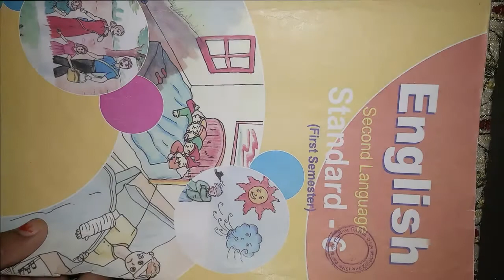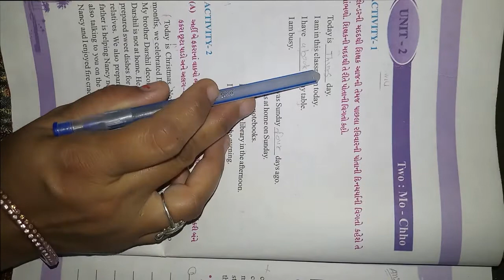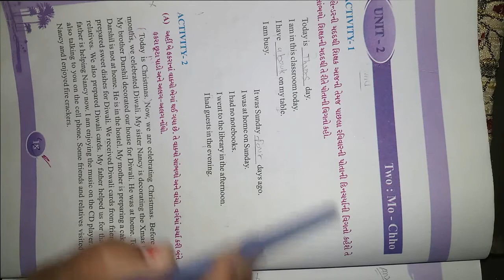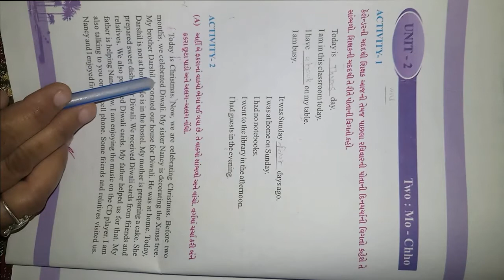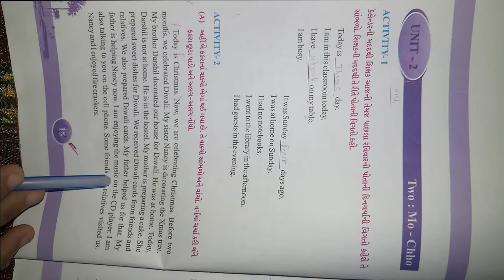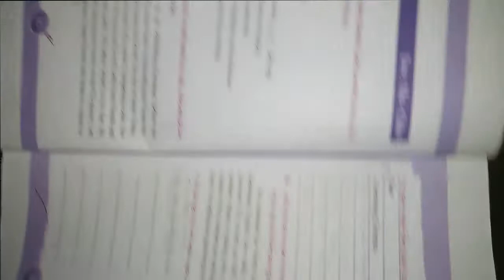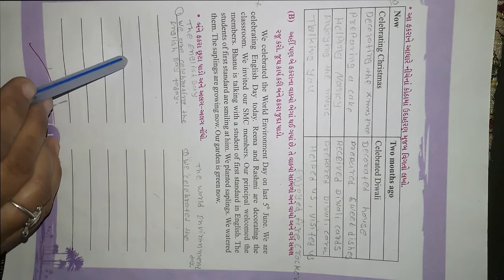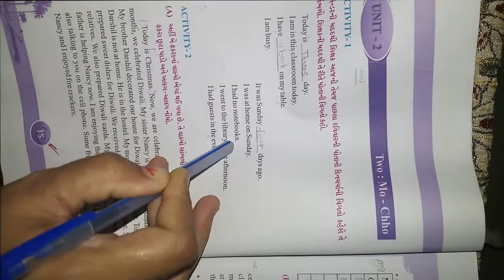ધોરણ ૬ વિષય અંગેજી Unit 2 Two MO Chho Activity 1 & 2